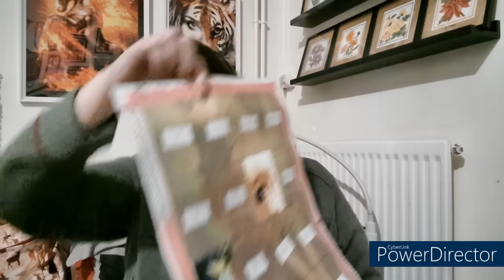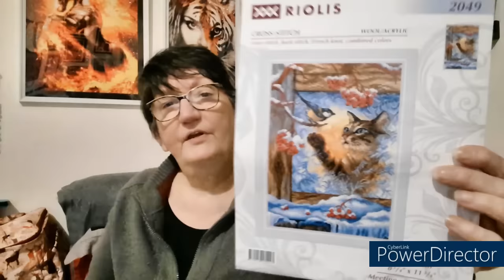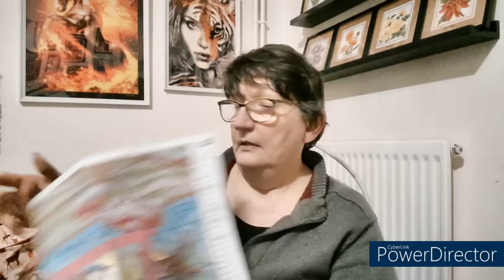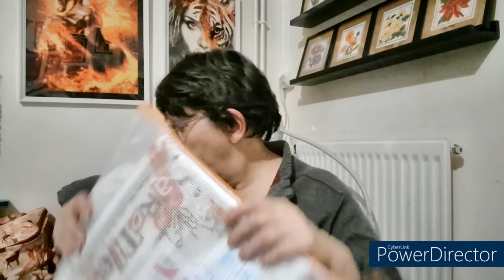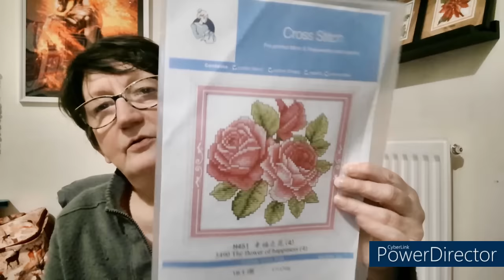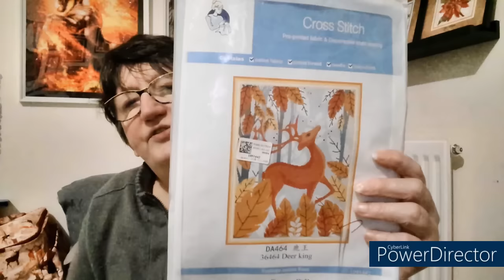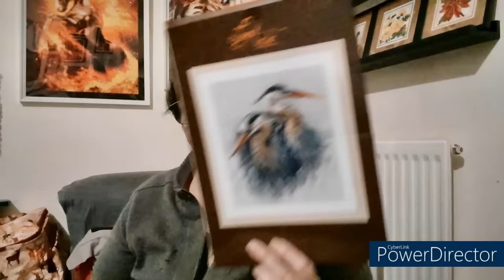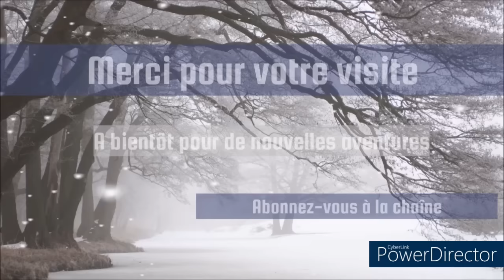JOURNAL CREATIF de la semaine # 22 🥰 Broderie 🥰 Tricot 🥰 Coloriage 🥰 DP 😍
Matériel utilisé :
Compteur de rang digital
Aiguilles circulaire chaussette